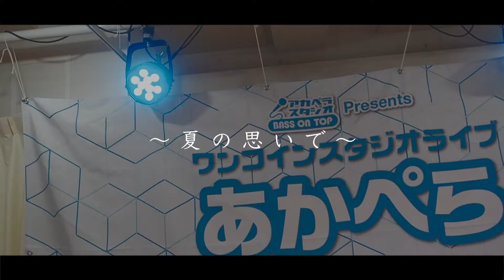あかぺらBox Vol.5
非日常って楽しい！誰でも気軽に楽しく参加できるアカペライベント「あかぺらBOX」 【アカペラスタジオ高田馬場店】 JR「高田馬場」駅・戸山口より1分、早稲田口より3分の駅近スタジオ！12帖(20㎡)5部屋、36帖(60㎡)1部屋、45帖(74㎡)1部屋の全7部屋をご用意！アカペラはもちろん、ゴスペル、コーラス、合唱、声楽、その他ボーカル練習に最適！個人練習から、大人数でのサークルや団体での練習でもご利用頂けます。